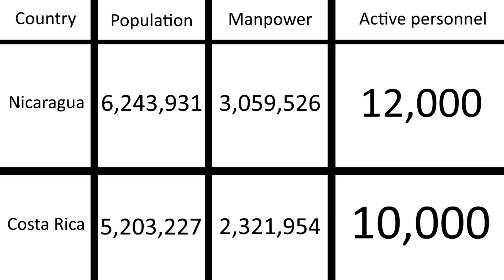Nicaragua vs Costa Rica